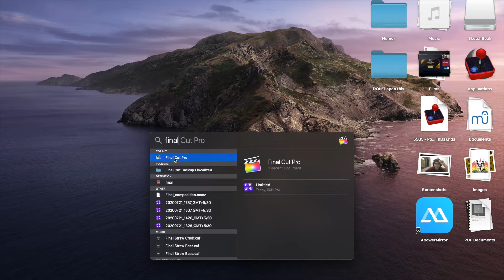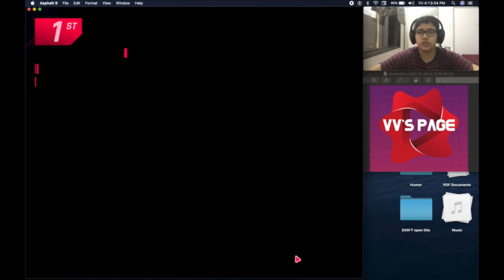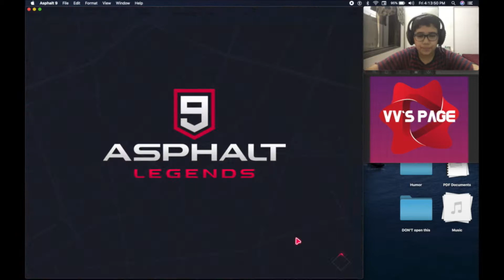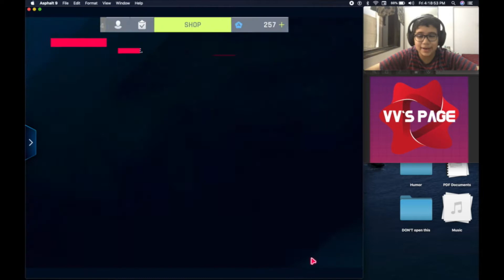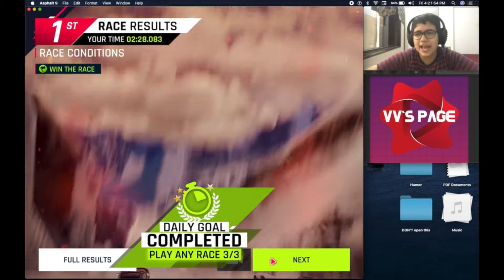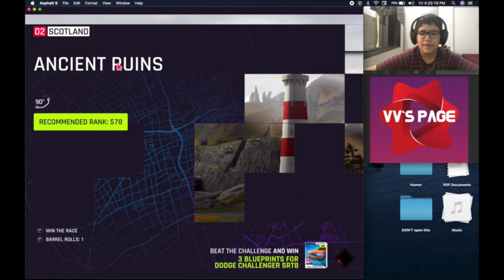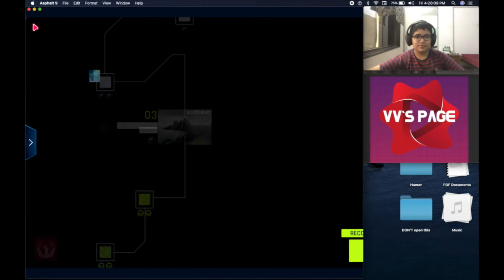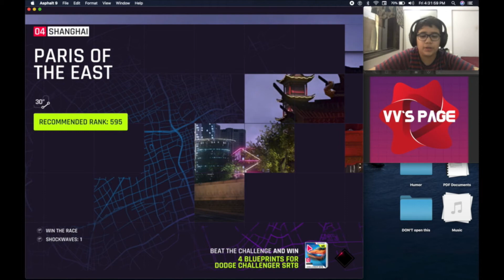Asphalt 9 LEGENDS! Episode 6 (VERY CORRUPTED SO QUALITY COMPRIMISED) (Audio)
Hey guys! sorry for this trash quality but like this was thee only way I could show you guys asphalt 9 legends episode 6 because it was corrupted and I couldn't download it so that hampered its quality.a Sorry, future videos will be better.